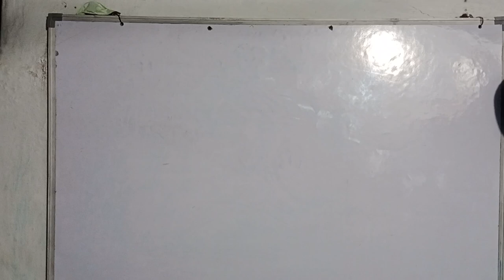मध्य_प्रदेश_पुलिस_भर्ती_2020 mppoliceconstable police result highcourt